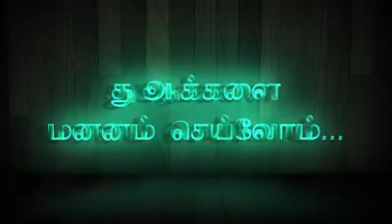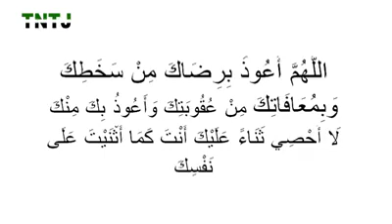Dua during Late Night Salah | இரவு நேரத்தில் எழுந்து தொழுத பிறகு நபிகளார் அதிகமதிகம் கேட்ட துஆ!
இரவு நேரத்தில் எழுந்து தொழுத பிறகு நபிகளார் அதிகமதிகம் கேட்ட துஆ!

தினம் ஒரு துஆ! பாகம் - 5
அப்துல் கரீம்
மாநிலத் துணைத் தலைவர் TNTJ

துஆ:
اللَّهُمَّ أَعُوذُ بِرِضَاكَ مِنْ سَخَطِكَ وَبِمُعَافَاتِكَ مِنْ عُقُوبَتِكَ وَأَعُوذُ بِكَ مِنْكَ لَا أُحْصِي ثَنَاءً عَلَيْكَ أَنْتَ كَمَا أَثْنَيْتَ عَلَى نَفْسِكَ
எங்களை நேர்வழியில் செலுத்துவாயாக! அது நீ யாருக்கு அருள் புரிந்தாயோ அவர்கள் வழி. அவர்கள் (உன்னால்) கோபிக்கப்படாதவர்களும், பாதை மாறிச் செல்லாதவர்களும் ஆவர்.
திருக்குர்ஆன் 1:5,6,7